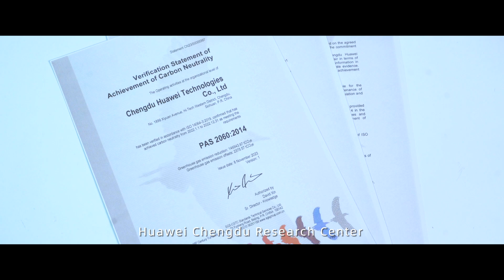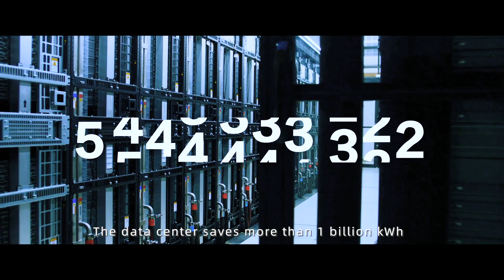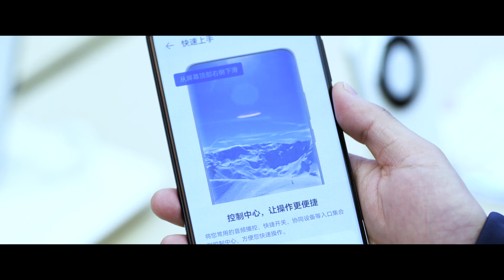Green Tech for a Better Future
Huawei Digital Power adheres to the environmental protection concept of "coexistence of science and technology with nature" and takes actions to protect the common home of humankind with scientific and technological innovation by continuously promoting energy conservation and emission reduction, increasing the use of renewable energy, promoting circular economy, and protecting nature with science and technology. 💫

Through cutting-edge green technology and ESG (Environmental, Social, and Governance) practices, Huawei Digital Power is reshaping the future of power solutions. From energy efficiency innovations to eco-friendly operations, we're dedicated to reducing our environmental impact and fostering a more sustainable world.

Join us in our journey towards a greener, more responsible tomorrow with Huawei Digital Power. 💚